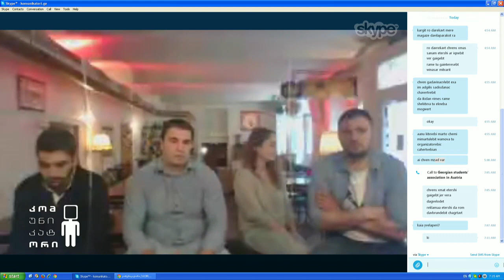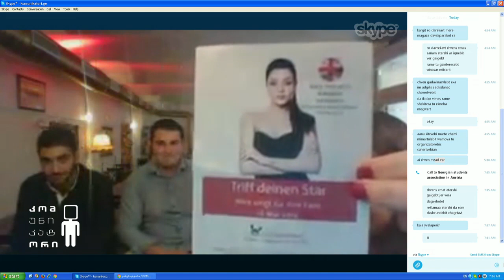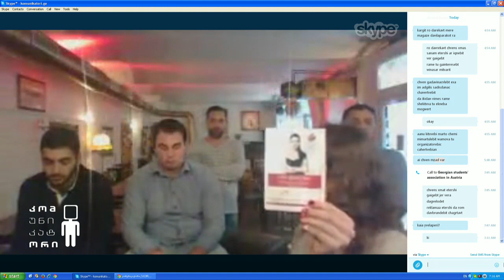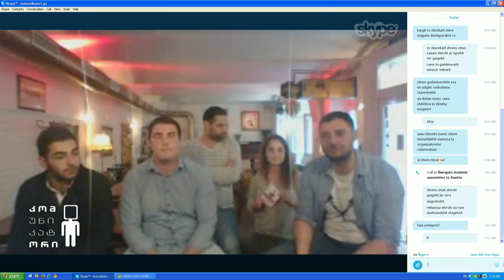ნინა სუბლატის ფან-კლუბი ქალაქ ვენადან სკაიპით დაუკავშირდა კომუნიკატორს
6 მაისი, 2015